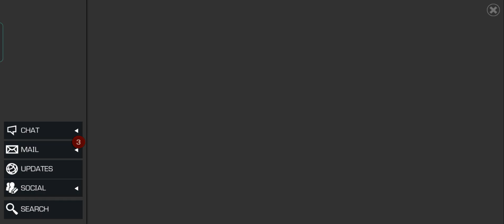Season 28 AW REWARDS!! Plat 4 Rewards!! Marvel Contest of Champions